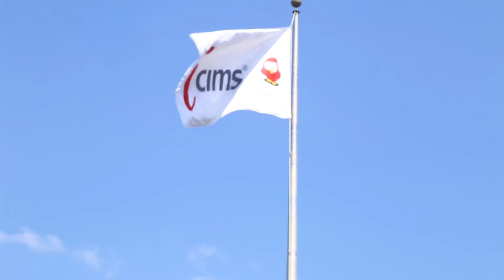Journey to Bell Works - What This Move Means to Our Chairman & CEO Colin Day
Our future historic home previously employed people recruited by none other than our Chairman & CEO Colin Day, who began his career as a technology recruiter.